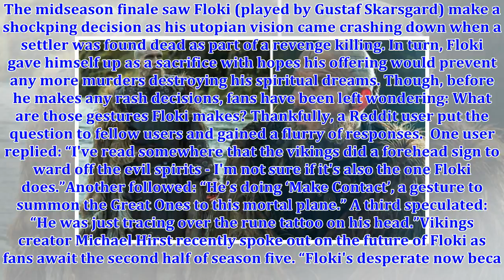Vikings season 5: Floki’s mystery explained - the secrets behind that signal revealed